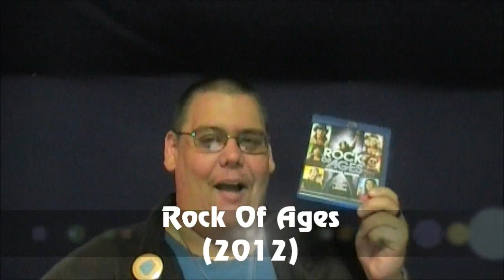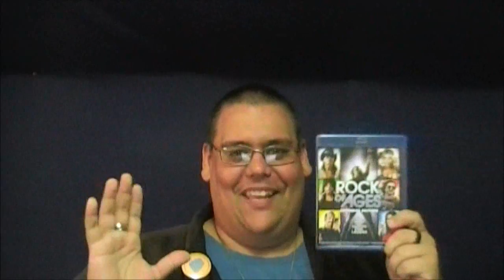Reaction & Review | Rock Of Ages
A jukebox musical made up of rock from the 80s?  If this thing sucks, I would be incredibly shocked.  But, there is that chance.